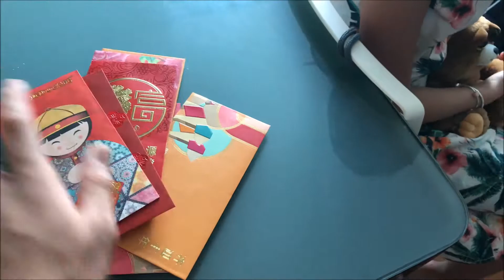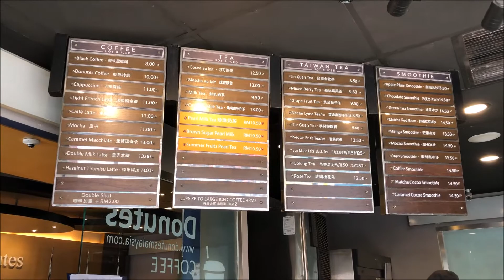CHINESE NEW YEAR 2018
Hey guys I'm back today with another video! In this vlog ill be celebrating my CNY.
STALK ME?
snap me on snapchat: @Kelvivo :3